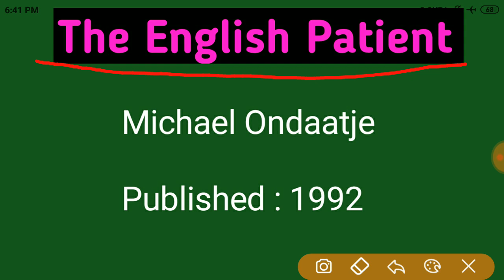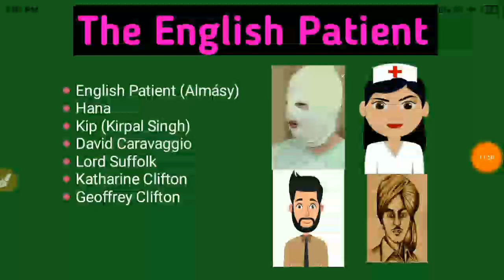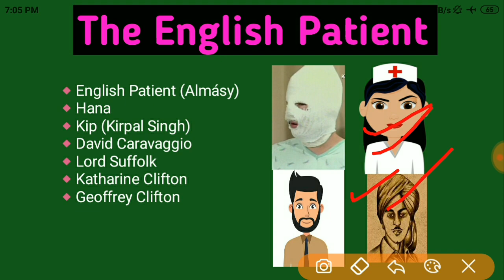The English Patient by Michael Ondaatje (summary in hindi) || MEG-12 || Canadian Literature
The English Patient by Michael Ondaatje novel summary in hindi.
Subject - A survey course in 20th Century Canadian Literature (MEG-12).
Block - 5